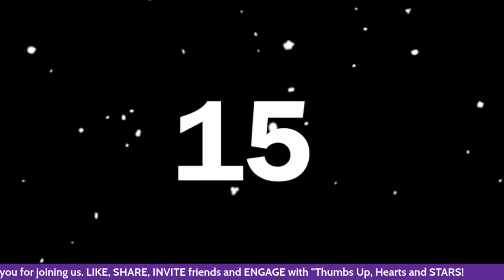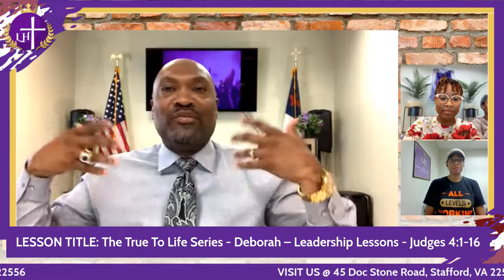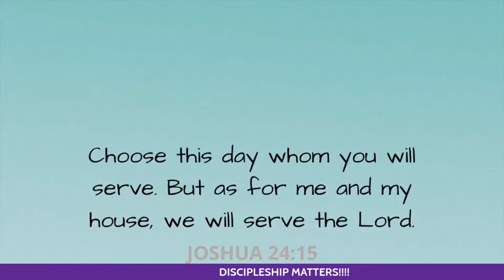Weekly Discipleship Class (Bible Study)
Lord of the Harvest Ministries Weekly Discipleship Class (Bible Study)
45 Doc Stone Road, Stafford, VA 22556

THE TRUE TO LIFE SERIES
LESSON TITLE: “DEBORAH!” – LESSONS IN LEADERSHIP -
JUDGES 4:4-16

Join us at 7 pm for our weekly in-person study (45 Doc Stone Road, Stafford, VA 22556) and broadcast on Facebook Live and also streaming LIVE on YouTube.

DISCIPLESHIP MATTERS!

Blessings!
Bishop Timothy Branch